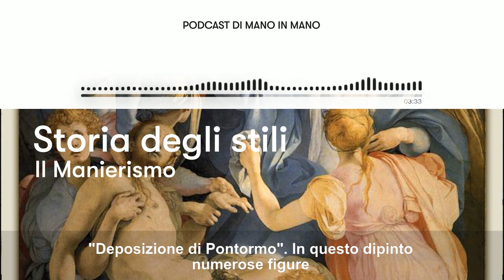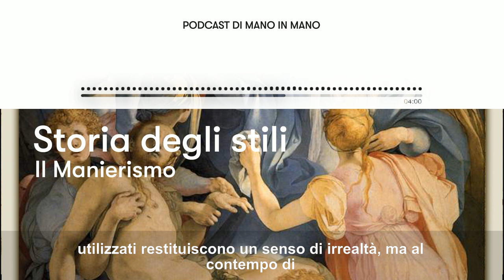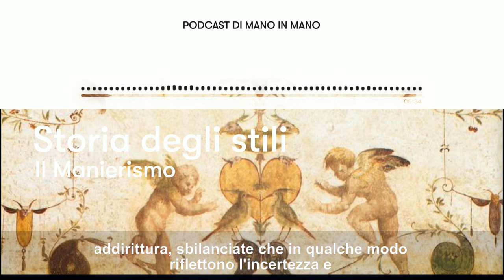Ep. 7 - Storia degli Stili - Il Manierismo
Radio Orson - Tesori e vite dal passato
Nei nostri podcast raccontiamo ed approfondiamo storie di arredi iconici di design, periodi artistici, tecniche ed arti, storia del costume e artisti meno conosciuti per riscoprire quel passato che non si può dimenticare.

Nuovo approfondimento sul manierismo, una corrente culturale e artistica di passaggio che pone le basi per il successivo stile Barocco.